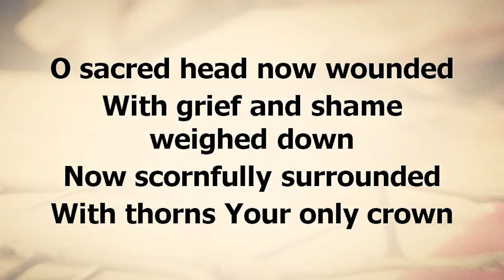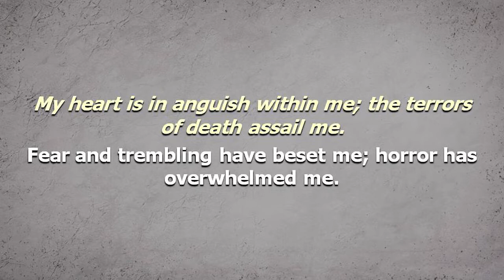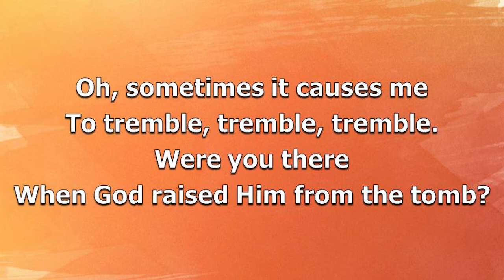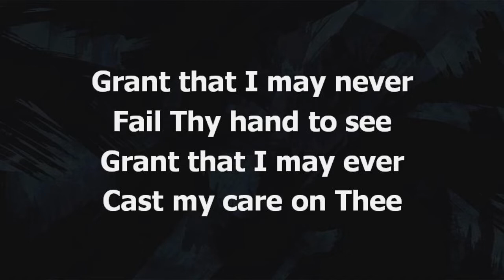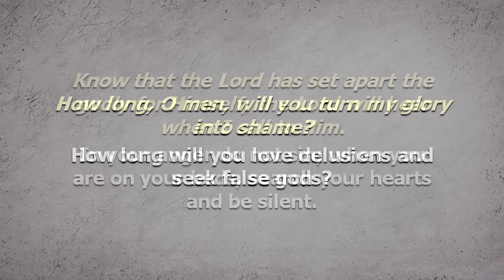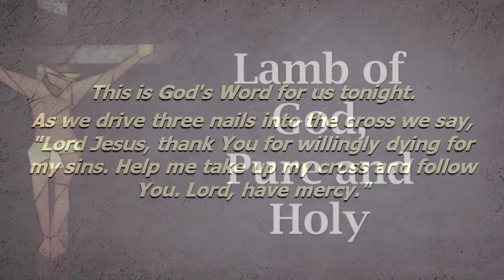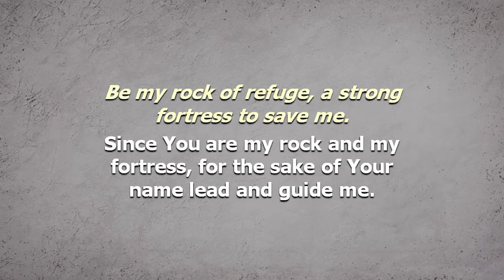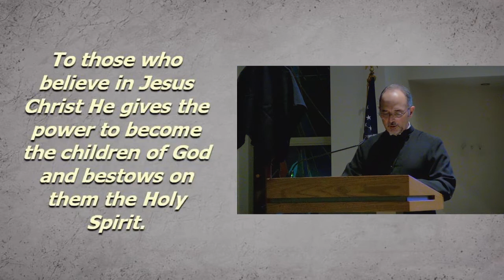Good Friday 2020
Good Friday Service of Darkness

We would like to pray for you.

As we seek to help our neighbor and community, if you have a need or are available to help someone in need, please fill out this quick and simple form

We pray God's blessings and peace as you worship wherever you are!